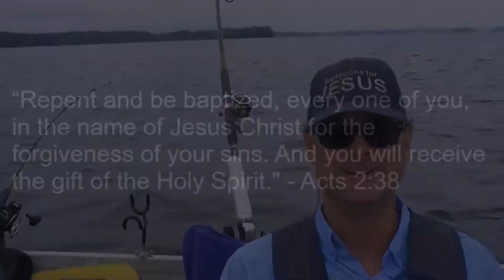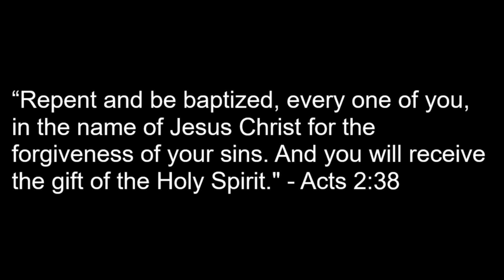Redneck 101- Signs of Strong Fisheries